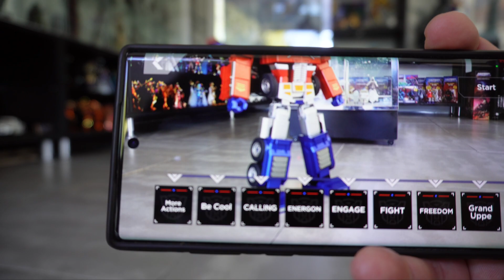Optimus Prime Robosen review !! Le jouet du futur ??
Petite vidéo pour faire découvrir ce "jouet" fabuleux .

Merci à Max de m'avoir laissé faire joujou avec son robot .